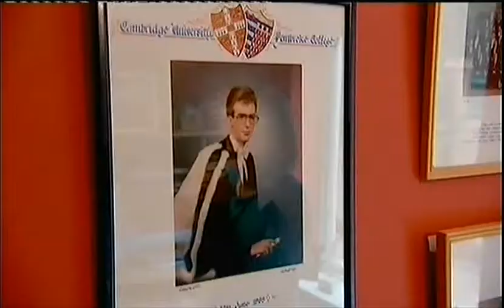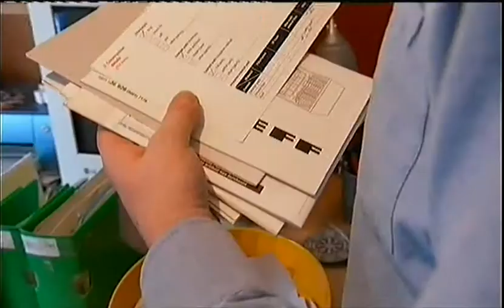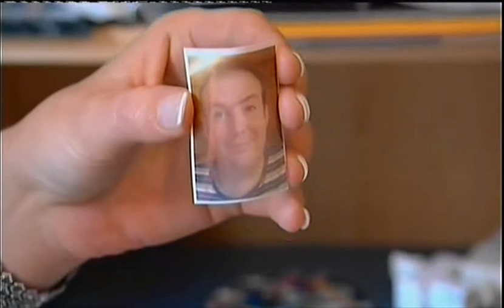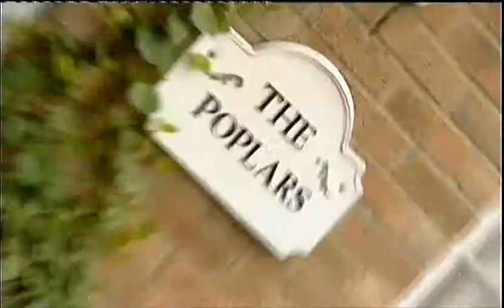Moving Day, Sally Gray, Gavin Lowe and the Murray Family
Sally and Gavin help the Murray Family move from Mansfield, Nottinghamshire to Cambridgeshire.